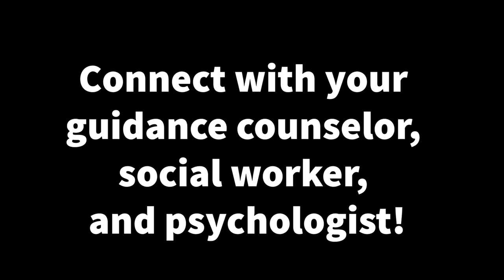Self-Care Strategies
As we approach the end of the school year and continue to push through this pandemic, there is no better time than now to focus on self-care. You can practice self-care in countless ways, but the most importnat part is that you find something that works for you. This video highlights some of the self-care activities that our guidance counselors, social workers, and psychologists use. Try some of these out and take time for your self. Remember, if you ever need to talk to your guidance counselor/social worker/psychologist, they are all here for you!